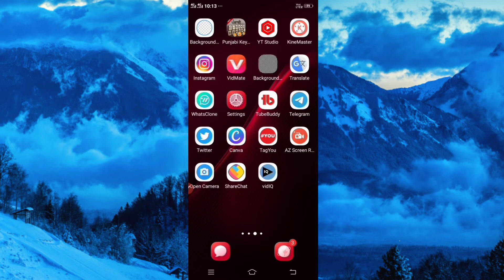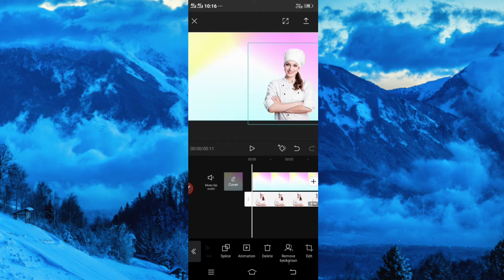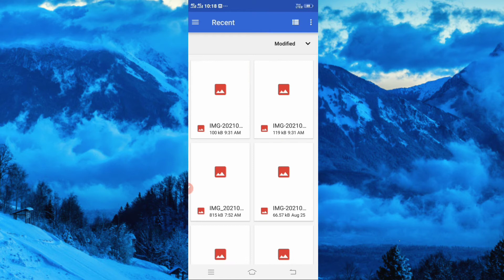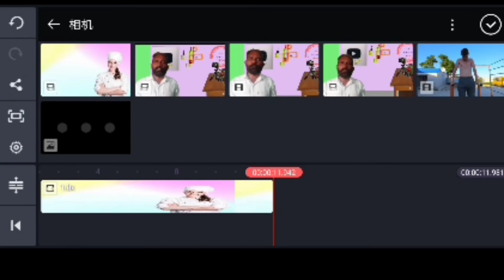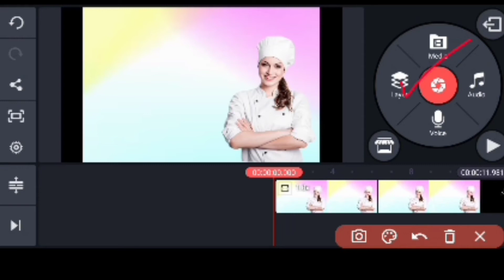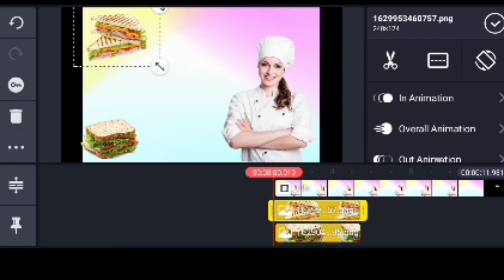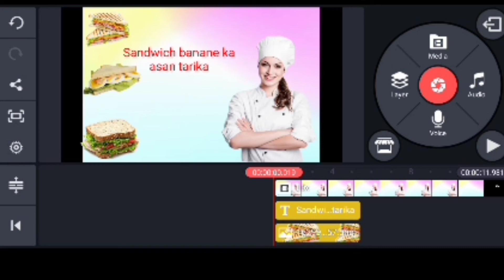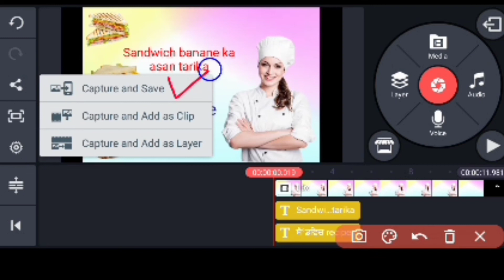How to make youtube thumbnail on android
is video ch me daseya hai ke | How to make youtube thumbnail on android